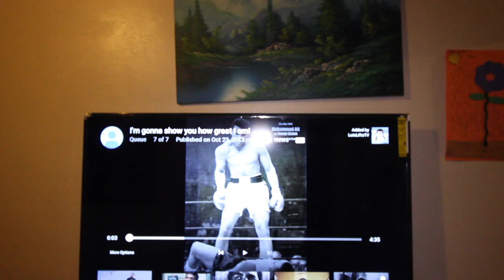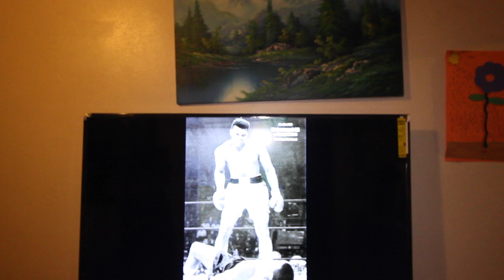Legends Never Die: Rest in Peace Muhammad Ali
Unfortunately a legend has left this world but may he rest in peace. Muhammad Ali is one of the persons who have truly inspired me to follow the path towards my dreams. What do you guys think about the man? Has he ever inspired you?